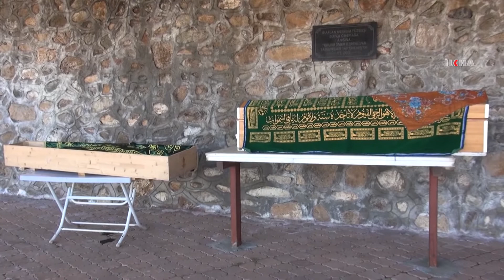Malatya'da depremde hayatını kaybedenler gözyaşlarıyla defnedildi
Dün akşam meydana gelen depremde hayatını kaybeden 4 kişi Doğanyol ilçesinde defnedildi.

Değerli İzleyicilerimiz;

TÜRKÇE

KÜRTÇE-KURMANCI

ARAPÇA

İNGİLİZCE

FARSÇA

KÜRTÇE-SORANİ